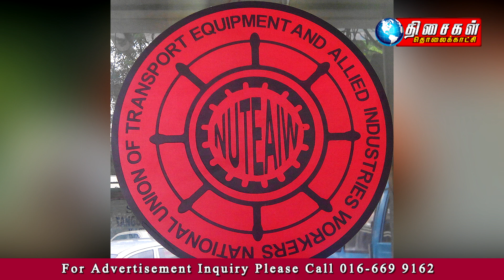THISAIGAL TAMIL NEWS 5PM 18.9.2020 ஜாஹி​ர் நாயக் வழக்கு : டாக்டர் இராமசாமிக்கு அனுமதி